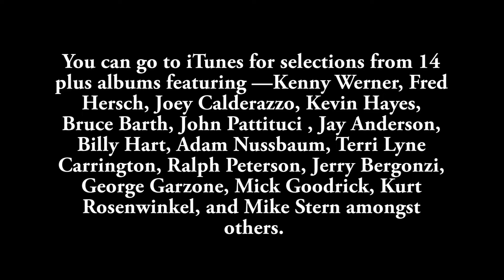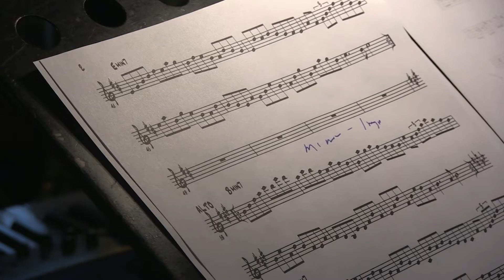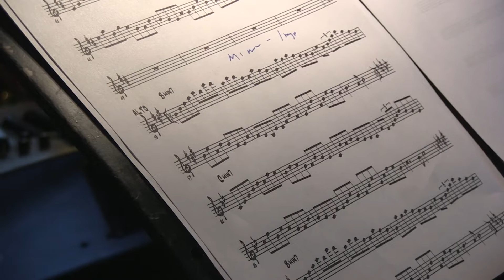MINOR 7TH 8 BAR PHRASE VOL 54